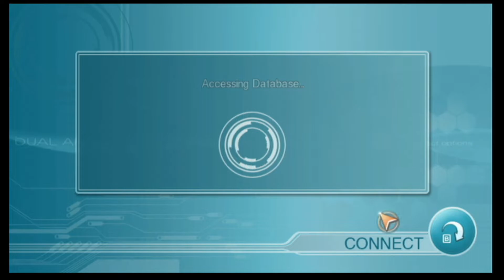(34) Another Code: R Walkthrough on Wii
Another Code: R – A Journey into Lost Memories is a point-and-click adventure game for the Wii console. It is the sequel to Another Code: Two Memories (known as Trace Memory in North America). Unlike its predecessor, the game has not been released outside Japan and Europe.

At the end of her summer holiday, 16-year-old Ashley, an aspiring musician, receives an invitation from her father Richard, who has been distant towards his daughter. He has been absent as he took over from Ashley's mother to work tirelessly on a memory control system known only as "Another", the cause of her mother's death.